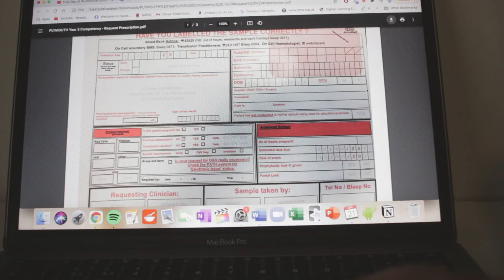John Tucker Might Die (and a lazy day) | Mid 20s Adulting Vlog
A mid 20s adulting vlog, where I show you what I get up to on a typical lazy day off from medical school. I want to document more of what I do in my twenties as I feel I'm really going to miss this chaotic period of my life as I try to navigate the adult world! Let me know if you want to see more mid20s adulting style vlogs, maybe I could try an advice video?

▶ B U I S N E S S  E N Q U I R I E S

Hi I’m Faisal and welcome to filmfauxtos!

This channel is all about my passion for capturing life's moments through both film and digital photography, while aiming to recreate that enchanting ethereal charm that analogue can deliver. I shoot primarily on my FUJIFILM X100F.

This channel is a safe space for all photography enthusiasts, whether you're a seasoned pro or just starting your photographic journey like I am.

Let's learn and grow together, celebrating the art of visual storytelling and capturing those slice of life moments.

So, if you're fascinated by the timeless allure of film photography, the wonders of digital, and the magic of blending the two, hit that subscribe button and join me as we embark on this exciting exploration of life through filmfauxtos!

Faisal (filmfauxtos)

Time stamps: 0:00
|Act One| Happiness is overwhelming:  0:31
|Act Two| Out of sight out of mind: 3:05
|Act Three| He needs some blood: 4:16
|Act Four| John Tucker might die: 5:06